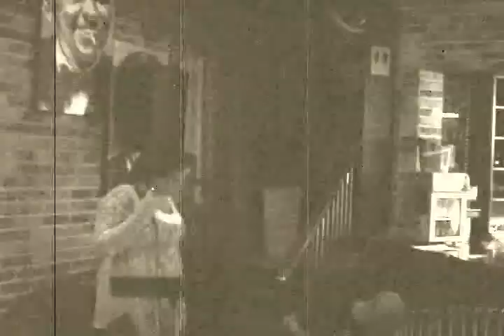Boogie Oogie - Robin and Jena at Lickerish